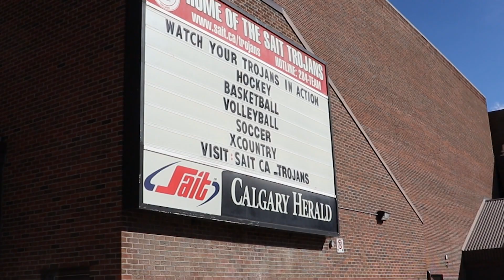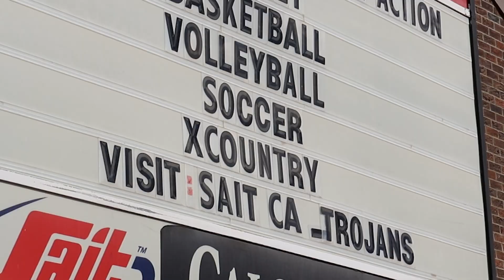TROJANS PK Zach Degerness